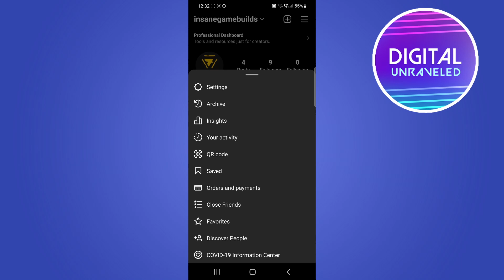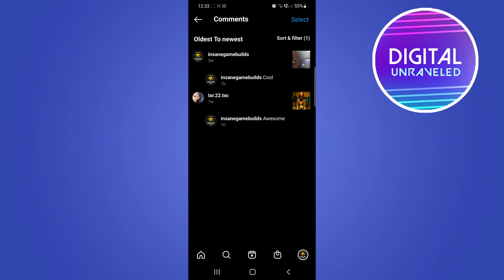How To See First Comment On Instagram (2022)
Learn How To See First Comment On Instagram